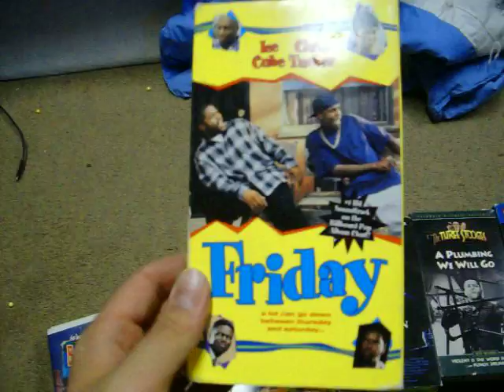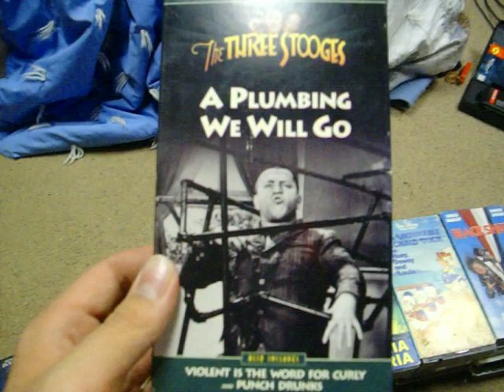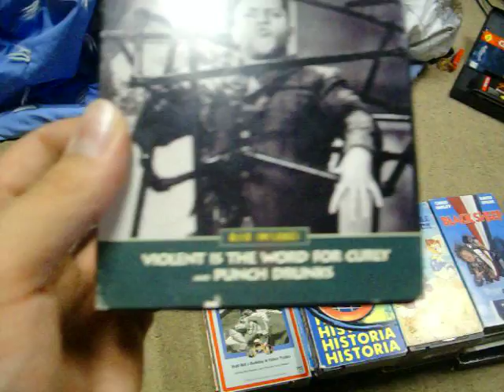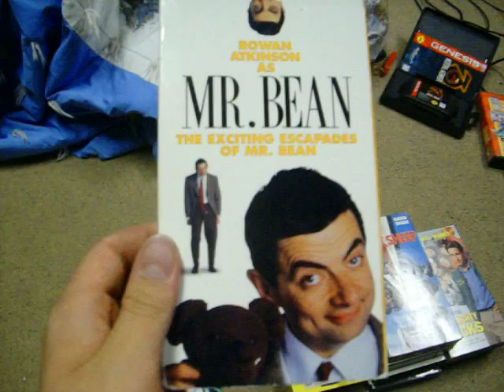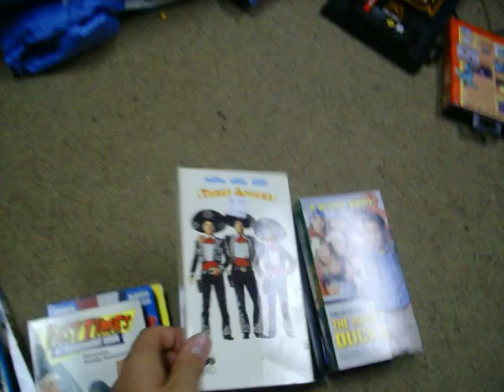V.H.S Collection Update 2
My 2nd Update on my V.H.S collection

Space Jam
Cool Runnings
101 Dalmatians
Boyz N The Hood
Friday
Little Nicky
Joe Dirt
Batman Returns
The Best of The Simpsons
The Three Stooges: A Plumbing we will go
The Three Stooges: Half-Wit's Holiday and other Nyuks
The Three Stooges: Higher Than A Kite
Meet The Parents
Def Leppard Historia
AC/DC Who Made Who
Moonraker
Secondhand Lions
The Unsinkable Donald Duck
Walt Disney Cartoon Classics Special Edition
The Exciting Escapades of Mr Bean
The Best Bits of Mr Bean
Black Sheep
Fast Times at Ridgemont High
Three Amigos
Halloween
The Mighty Ducks
Big